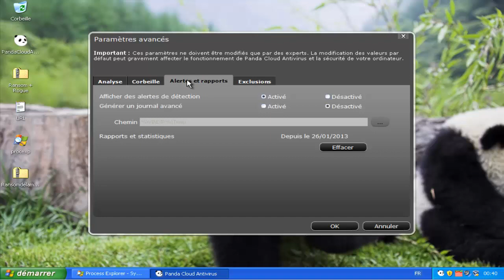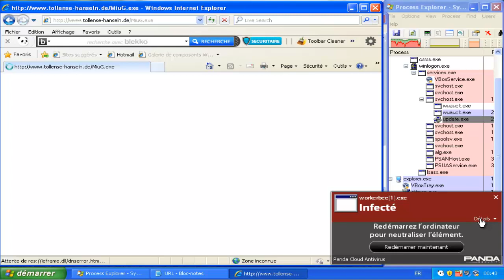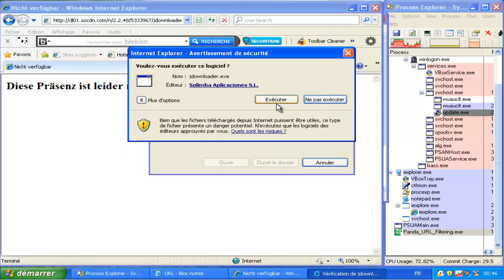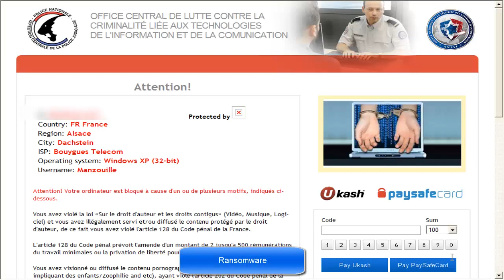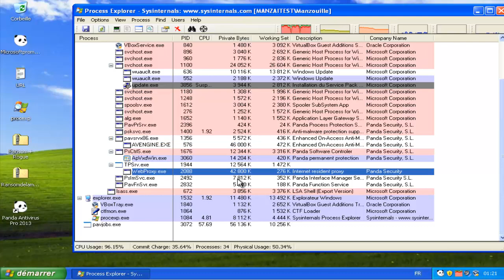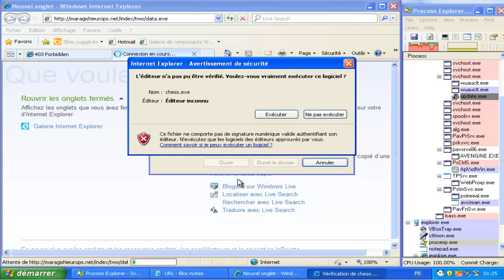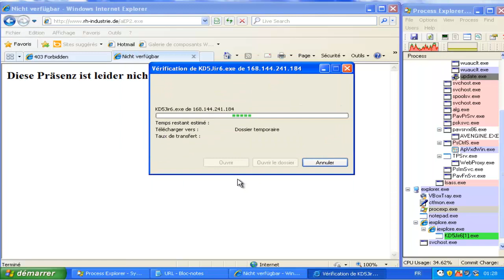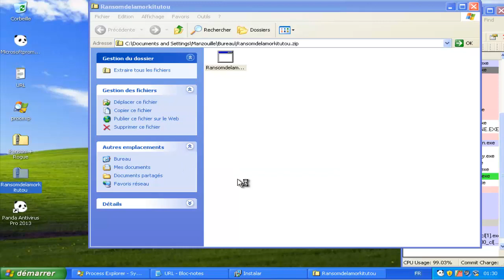Comparatif : Panda Cloud Free vs Panda Antivirus Pro 2013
Ce petit comparatif a pour but de montrer qu'il n'y a aucune différence de détection.
On a pu voir que les deux produits détectent pareil et un Ransomware s'installe dans les deux tests.
Dommage.